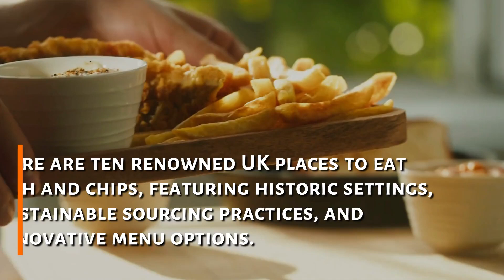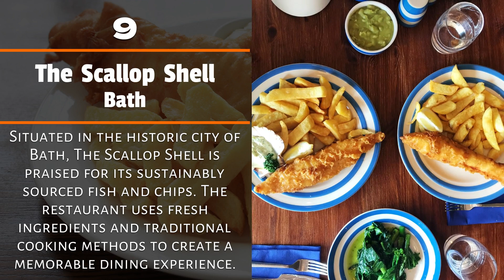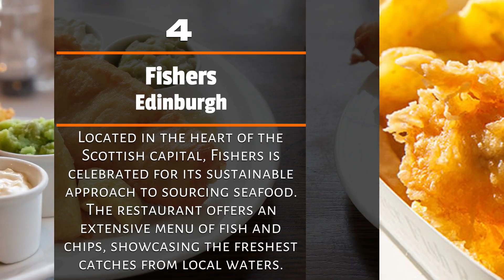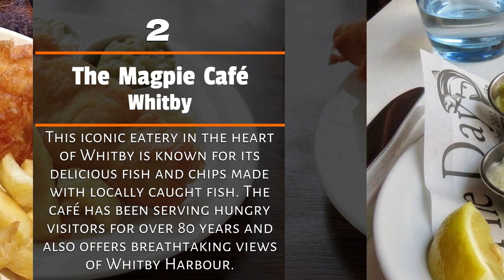Top 10 Places to eat Fish & Chips in the UK | British Cuisine Greats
Indulging in the classic British tradition of enjoying fish and chips is a delightful way for tourists to authentically experience the vibrant culture of the UK. This iconic dish has been cherished for generations, encapsulating the essence of British culinary heritage. Crispy battered fish and perfectly cooked chips are not just a meal; they're a cultural phenomenon that connects visitors to the heart of local life. From bustling city centers to charming coastal towns, there's no shortage of places to savor this delectable treat. Whether enjoyed by the seaside or in a traditional pub, the flavours of fish and chips evoke a sense of nostalgia while immersing travellers in a quintessential British culinary experience that's not to be missed.

0:00 Intro
0:06 How Fish and Chips was Invented
0:45 Trenchers Restaurant, Whitby
0:59 The Scallop Shell, Bath
1:17 The Fisherman's Wife, Whitby
1:32 Papa's Fish and Chips, Hull
1:46 The Cod's Scallops, Nottingham
2:04 Quayside Fish and Chips, Whitby
2:23 Fishers, Edinburgh
2:42 Anstruther Fish Bar, Anstruther
3:00 The Magpie Café, Whitby
3:19 Fish City, Belfast
3:37 Outro